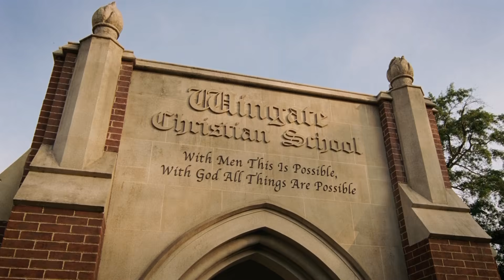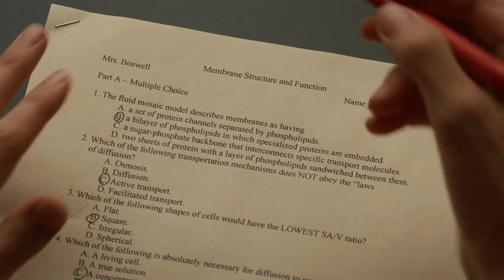The Blind Side | Cold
I made this video because i loved the character played by Sandra Bullock.

The blind side tribute
Track : Cold
Composer : Jorge Mendez
Album : Silhouettes